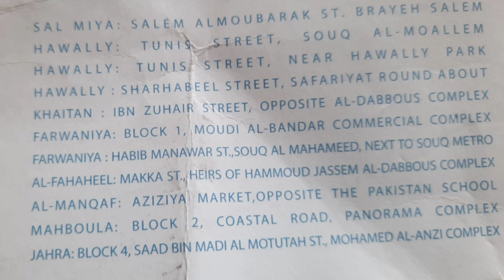Kuwait dinar rate |අද ඩිනාර් එකක මිල |තව බැංකු ඕන තරම් තීනවා දාන්න